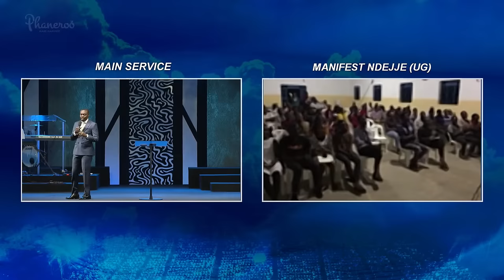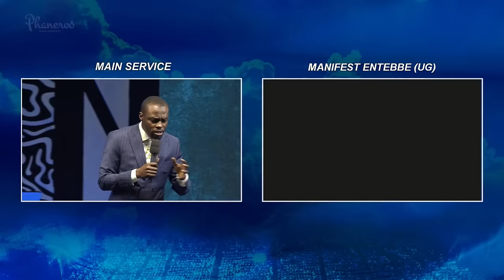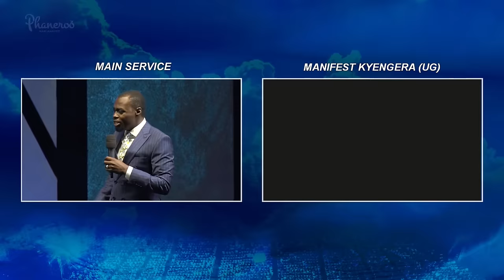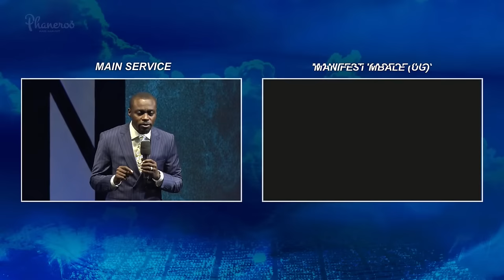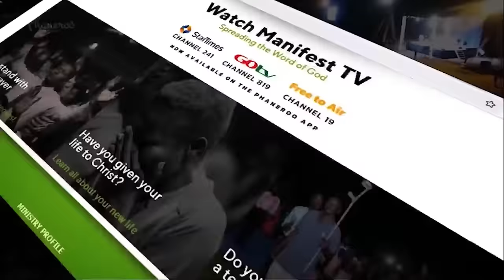How To Guard Your Spirit | Phaneroo Service 479 | Apostle Grace Lubega